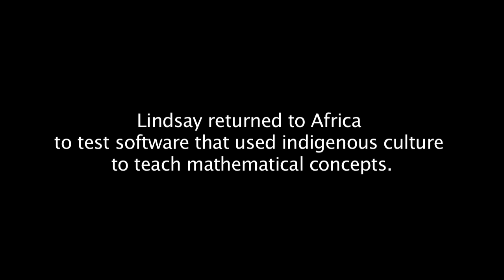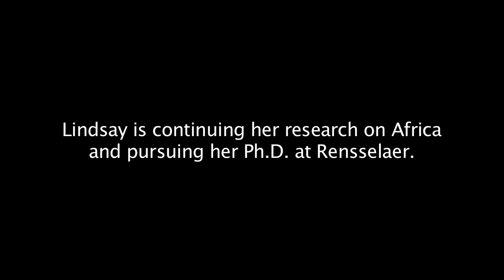Lindsay Poirier (Merging IT and Social Science)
Lindsay (Class of 2013) traveled to Africa to test software that used indigenous culture to teach mathematical concepts. She's pursuing her Ph.D. at Rensselaer and continuing her research on Africa, focusing on the critical issues involved with moving Africa into the Information Age.